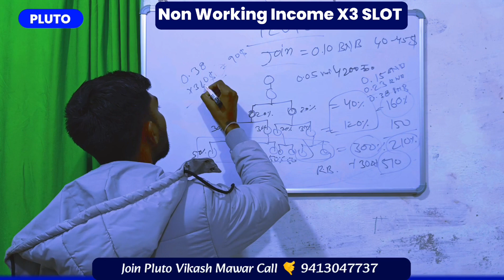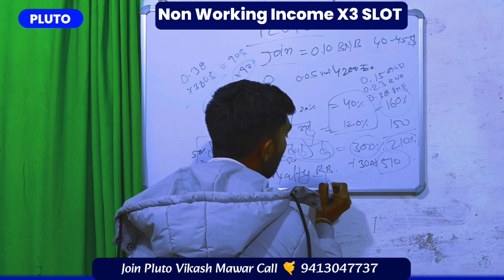Pluto में Non Working Income कैसे मिलेगा? | meta force | forsage | meta various | crypto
Meta force Scam खुलासा हो गया | scam alert |meta force | Pluto | forsage | crypto

Call And What's App 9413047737

Pluto कैसे Forsage meta force पीछे छोड़ रहा है
Pluto plan
pluto | pluto kya hai
meta force
forsage
bnb
btc
trx
meta force
meta force real or fake
meta force plan in hindi
meta force kya hai
meta force plan
meta force business plan
meta force new update
meta force coin
meta force non working income
daily earning money online
forsage
forsage busd full plan in hindi
forsage busd
forsage team global
forsage nft new update
pluto plan
pluto planet real video
pluto planet in hindi
pluto business plan
pluto business plan in hindi
pluto bnb plan
pluto has a plan
pluto matrix plan
pluto mlm plan
cryptocurrency investment hindi

low investment online earning

how to make money with no money

how to make money from home with no money